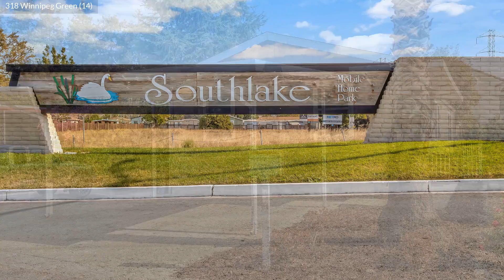318 Winnipeg Green, Fremont CA 94538, USA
318 Winnipeg Green, Fremont CA 94538, USA